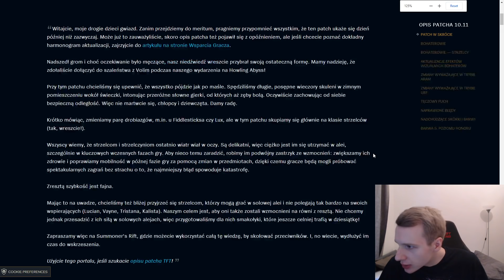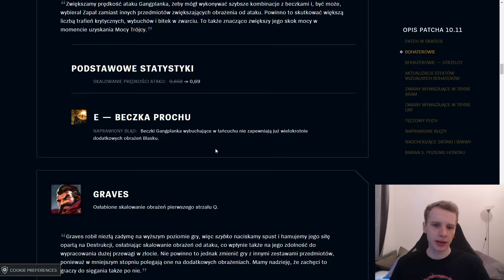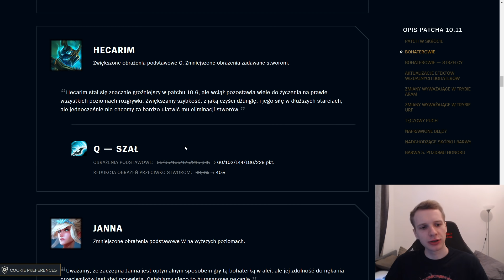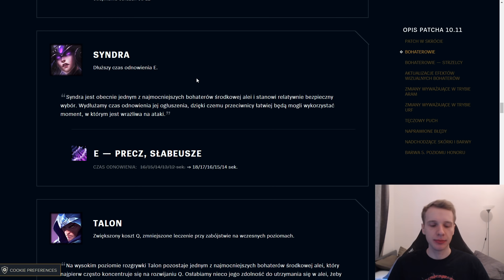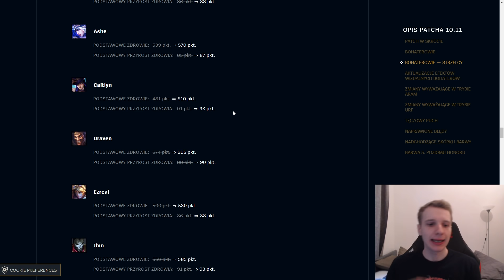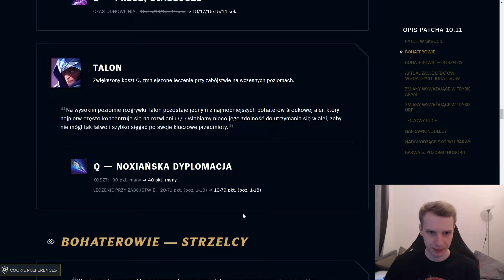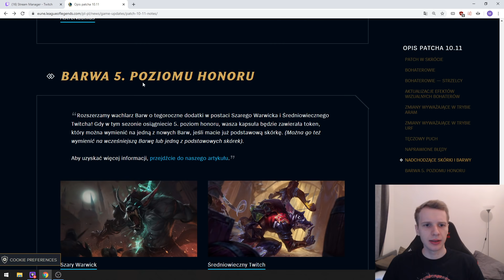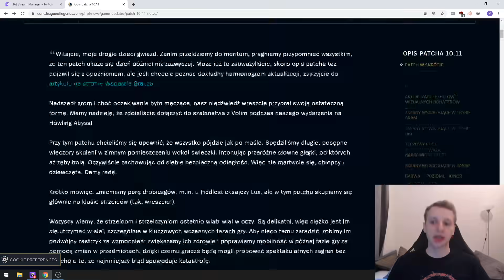Jankos - PACZ NOTY 10.11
Nie zapomnij ocenić, skomentować, zostawić suba i zadzwonić dzwoneczkiem!

Cześć jestem Jankos i jestem junglerem G2! Postanowiłem, że założę kanał, aby robić poradniki i dzielić się z Wami moim doświadczeniem w grze League of Legends!